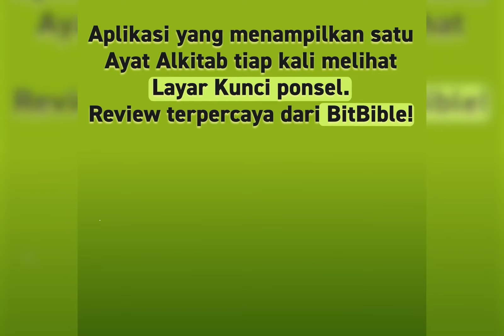ID7↔️BitBible Review Episode 7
Review BitBible Episode 7

Aplikasi yang menampilkan satu Ayat Alkitab tiap kali melihat Layar Kunci ponsel. Review terpercaya dari BitBible!

"Di layar utama meskipun hanya membaca 1 ayat firman, setelah membaca sekali jadi terus membaca. Aplikasi yang cocok untuk mengatakan bahwa jalan seribu mil dimulai dari satu langkah. Aplikasi ini memiliki ide yang sangat bagus! "

"Sangat bagus! Alarm otomatis untuk para orang Kristen(?) Aplikasi yang sangat keren~ Metode berbahasa Inggris juga sangat nyaman digunakan."

"Sangat membantu saya untuk membaca Alkitab sedikit demi sedkit... Benar-benar setiap kali menyentuh ponsel, saya jadi membaca Alkitab sekarang. ^^"

"Saya sangat senang~ Saya memutuskan untuk membaca Alkitab setiap awal tahun, tapi akhirnya berakhir dengan tiga hari resolusi ... Sekarang saya rasa saya dapat melakukannya. Terimakasih^^"

Bagaimana? Bila aplikasi ini dapat mendukung kerohanian Anda.
Download Aplikasi ini sekarang juga!
Semuanya Gratis!

Dengarkan perkataan Tuhan setiap waktu

Download di Google Play.